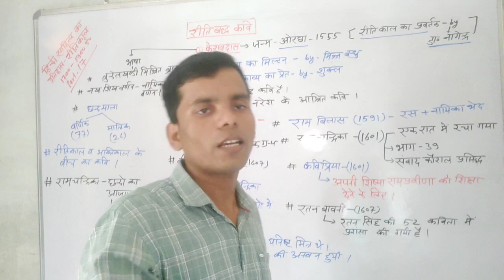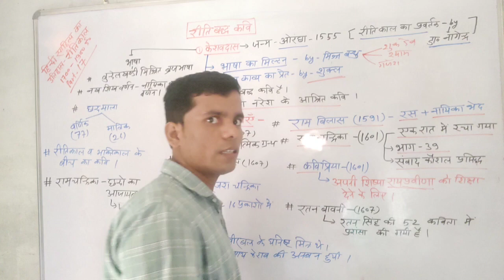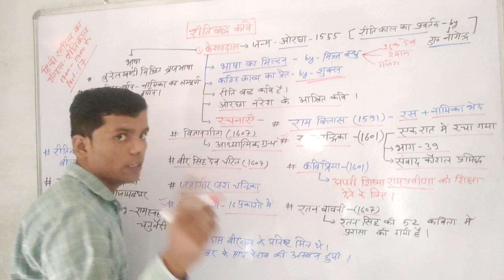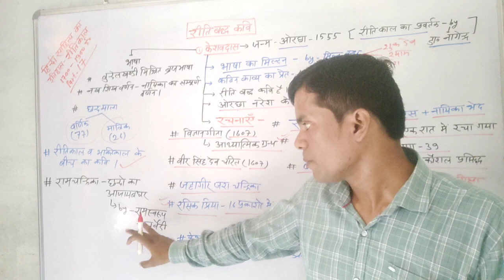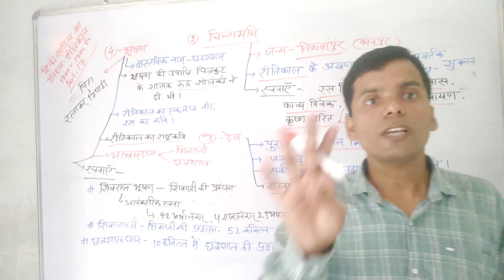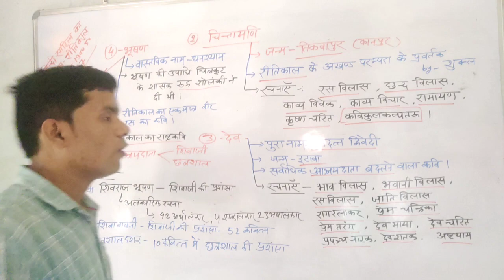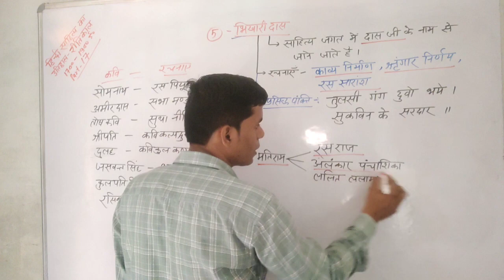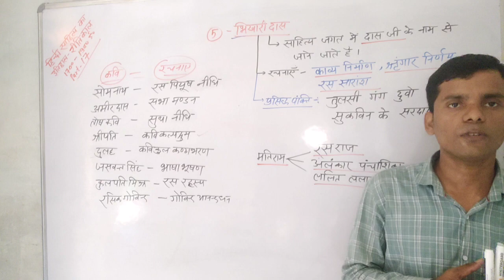hindi sahitya ritikal chintamani bhushan pramukh kavi and rachanaye